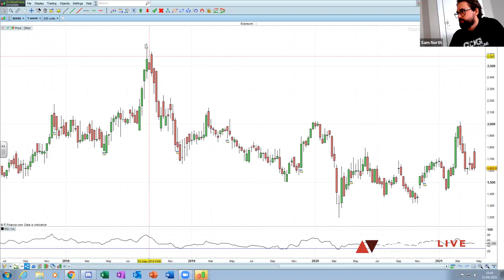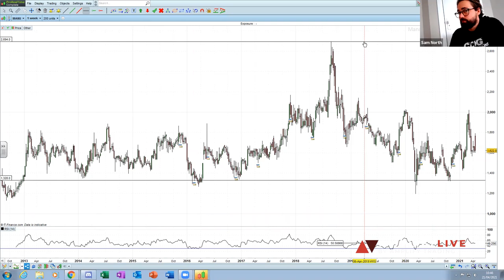European Super League: What Does It Mean For Football & Investment Opportunity?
Anthony Cheung is joined by Sam North to talk over the latest news on the proposed European Super League. Discussed is the latest status as more top flight teams withdraw from the plans but also the business opportunity behind the breakaway competition and which team might be a good investment play for the future upside in a more global focused league.